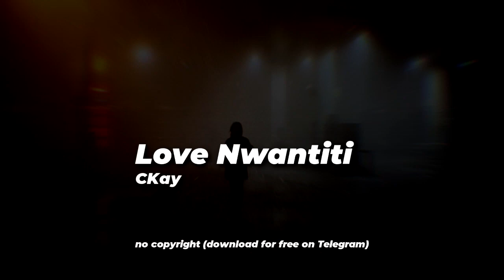𝙇𝙊𝙑𝙀 𝙉𝙒𝘼𝙉𝙏𝙄𝙏𝙄 𝘾𝙆𝙖𝙮 💔 𝙍𝙀𝙈𝙄𝙓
👉   RGJ79    Creator   👈
🏳‍🌈   Netherland     Dutch   🏳‍🌈

          🖐👉   RGJ79 - MAX  👈🖐
      🏳‍🌈🧒  Netherland   Dutch  👦🏳‍🌈
   😎🤪  REMOND   REICHWEIN  🤪😎